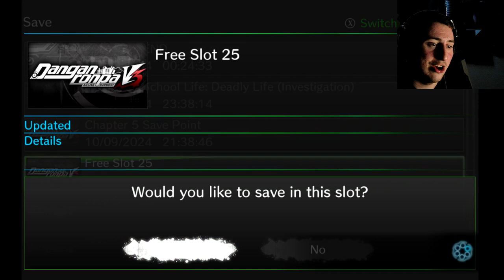LIES LIES AND MORE LIES! Danganronpa V3 Killing Harmony